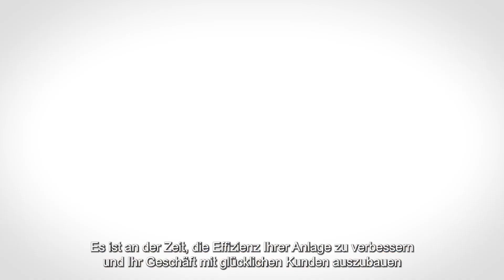Wenn wir von "zertifiziert" reden, meinen wir Geschäft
Erweitern Sie Ihr Fachwissen und steigern Sie Ihre Leistung mit den SolarEdge Trainings- und Schulungsangeboten. Starten Sie noch heute! SolarEdge